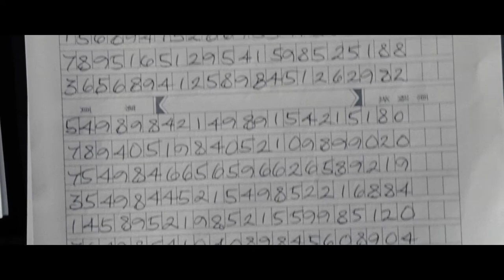SAFE_Trailer.mov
New trailer for 'Safe' starring Jason Statham.